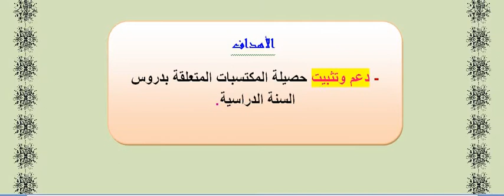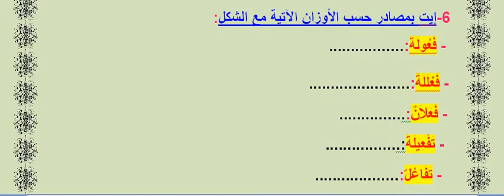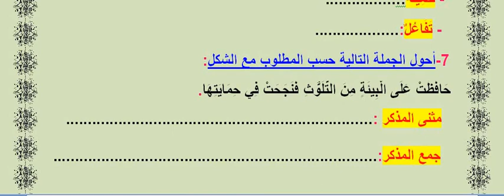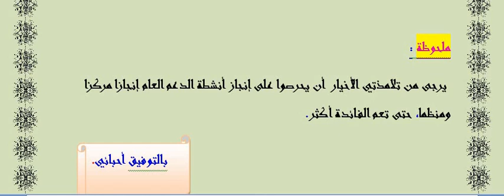السادس ابتدائي ـ اللغة العربية 02/6